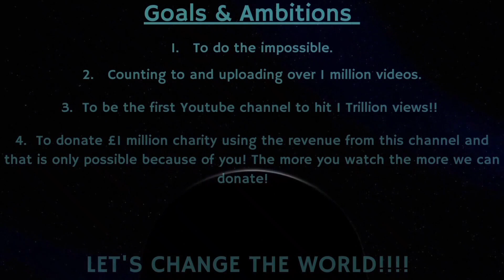Counting to ONE MILLION!!, This is Number 81,110